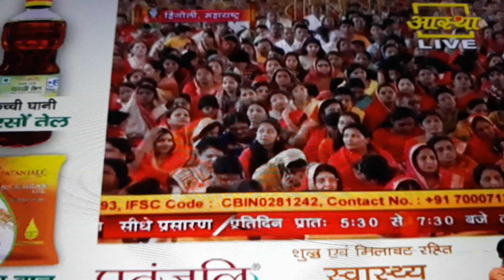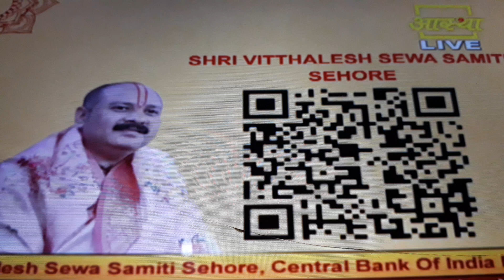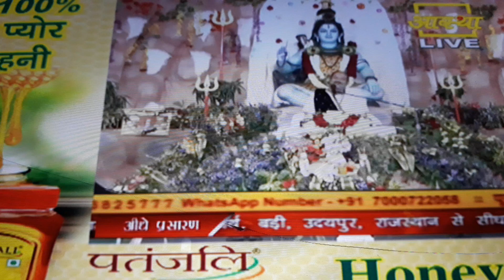Day-5 हरतालिका तीज के पूजन का सही तरीका जानेll श्री हरतालिका शिवमहापुराण कथा ll पूज्य पंडित मिश्राजी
Day - 05 ll श्री हर तालिका शिव महापुराण कथा ll पूज्य पण्डित प्रदीप जी मिश्रा (सीहोर वाले) ll हिंगोली , महाराष्ट्र

परम पूज्य पंडित प्रदीप जी मिश्रा के यूट्यूब चैनल में परम पूज्य महाराज श्री जी   द्वारा श्री राम कथा, श्री शिव महापुराण कथा एवं श्रीमद्भागवत कथा को सुनने के लिए आप हमारे इस YOU TUBE CHANNEL को SUBSCRIBE कर के BELL ICON को जरूर दबा लें।